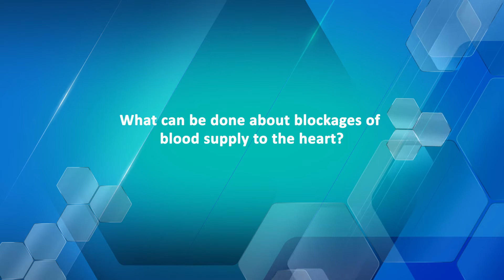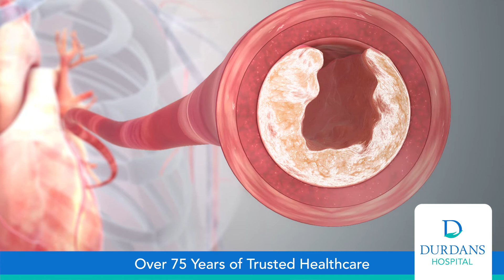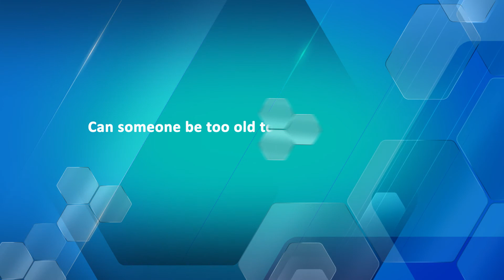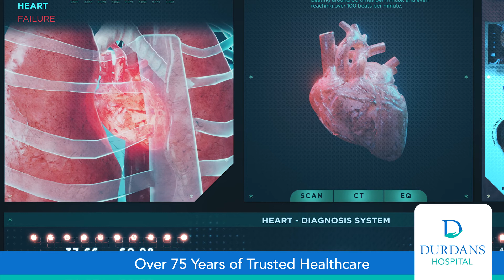Dr. Pandula from Durdans Hospital - Heart Specialist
Consultant Interventional cardiologist Dr Pandula Athauda-Arachchi shares the  importance of regular checkups to detect coronary diseases and the highly effective treatment options available at Durdans Hospital.